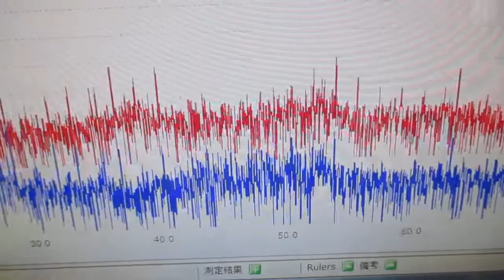メガヘルツの超音波発振制御プローブ製造技術